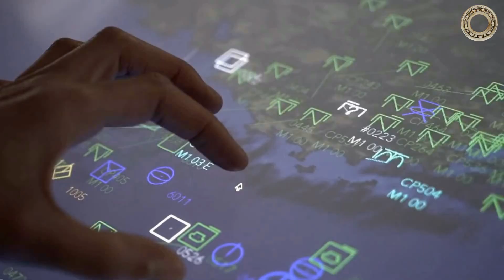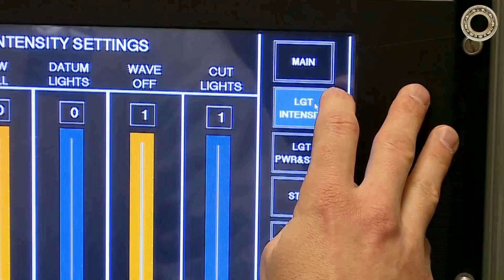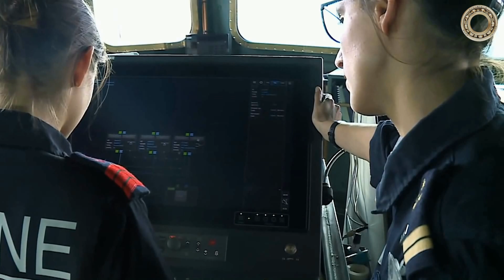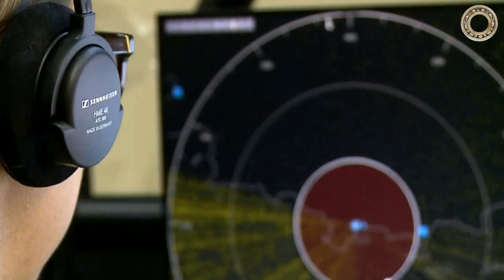Шарль де Голль: и гордость Франции, и "чемодан без ручки".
Флагман военно-морских сил Франции. Первый атомный авианосец, построенный за пределами США. Самый мощный и совершенный боевой корабль Европы. Подлинный властелин морских просторов. Все это – истинная гордость французских моряков авианосец Шарль_де_Голль .
40 боевых самолетов и вертолетов, управляемое ракетное оружие (четыре 8-зарядных модуля для стрельбы зенитными ракетами Aster-15, две ракетных системы самообороны Sadral). Уникальный комплекс средств обнаружения: 6 радаров различного диапазона и назначения, поисково-следящая система VAMPIR-NG (ИК-диапазон), полный комплект средств радиоперехвата и радиоэлектронной борьбы.
Боевая информационно-управляющая система «Зенит-8», способная одновременно выделять, классифицировать и брать на сопровождение до 2000 целей. 25 компьютерных терминалов, 50 каналов связи, спутниковые системы коммуникации Inmarsat и Syracuse Fleetsacom – авианосец «Шарль де Голль» блестяще справляется с ролью флагмана морской ударной группировки.
500 тонн авиационных боеприпасов, 3400 тонн авиационного керосина. Полноценная авиагруппа, включающая истребители-бомбардировщики «Рафаль», ударные самолеты «Супер Этандар», комплексы дальнего радиолокационного обнаружения и управления E-2 «Хоукай», многоцелевые, противолодочные и поисково-спасательные вертолеты «Аэроспасьяль Долфин» и «Кугуар» - всего до 40 единиц авиатехники, размещенных на полетной и ангарной палубах.
Два бортовых самолетоподъёмника грузоподъёмностью 36 тонн. Две паровые катапульты С-13F (аналогичные системам, установленным на американских «Нимицах») – каждая из них способна разогнать 25-тонный самолет до скорости 200 км/ч. Темп выпуска самолетов с палубы «де Голля» - 2 машины в минуту. Темп приема самолетов, в теории, позволяет безопасно посадить на палубу авианосца до 20 машин за 12 минут. Единственное ограничение – размеры и конструкция полетной палубы не позволяют проводить одновременно взлет и посадку авиатехники.
Особую гордость французских инженеров вызывает система автоматической стабилизации корабля SATRAP (Système Automatique de TRAnquilisation et de Pilotage) – 12 компенсаторов в виде блоков массой 22 тонны каждый, перемещающихся по специальным желобам на галерейной палубе. Система, управляемая центральным компьютером, компенсирует различные ветровые нагрузки, бортовую качку, крен при поворотах, постоянно удерживая корабль в правильном положении – это позволяет осуществлять взлетно-посадочные операции при волнении моря до 6 баллов.
Полное водоизмещение исполинского корабля достигает 42 000 тонн. Длина полетной палубы – четверть километра. Экипаж – 1350 моряков + 600 человек авиакрыла.
Фантастическая конструкция бороздит морские просторы на скорости 27 узлов (50 км/ч). Одной перезарядки реакторов хватает для непрерывной эксплуатации в течение 6 лет – за это время «де Голль» успевает пройти расстояние, эквивалентное 12 длинам земного Экватора. При этом реальная автономность корабля (по запасам продовольствия, авиационного топлива и боеприпасов) не превышает 45 суток.
Авианосец Charles_de_Gaulle ! Красивый, сильный и харизматичный корабль. Единственный недостаток: большую часть своей 13-летней службы «де Голль» провел в… ремонтных доках.